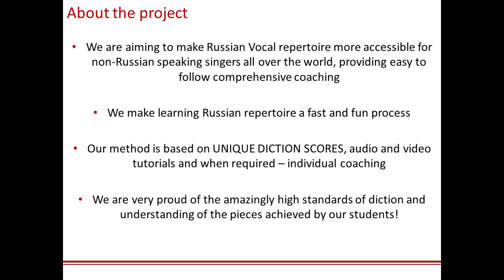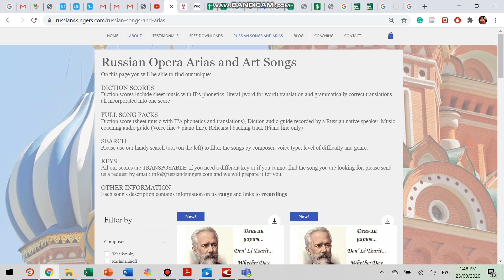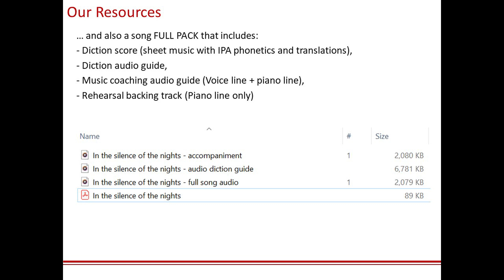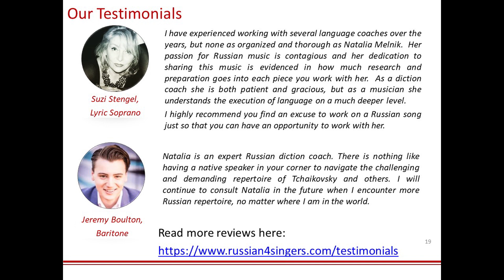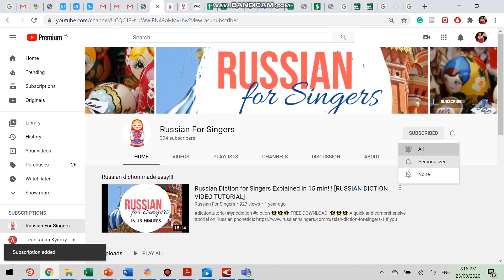Russian for Singers: How to get the most out of our resources [For Singers and Voice Teachers]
In this video I am doing an overview of all our resources that you can use to make choosing and learning Russian arias and art songs fast, fun and easy.

We put our heart, soul, and every free minute of our time into this project.
If you would like to say "Thank you" for our work, please consider making a small donation to the Russian for Singers project via this PayPal

ABOUT RUSSIAN FOR SINGERS PROJECT:

We are aiming to make Russian Vocal repertoire more accessible for non-Russian speaking singers, providing easy to follow comprehensive coaching, including:

- IPA phonetics / transliteration,

- Pronunciation audio and video tutorials

- Cultural background of songs,

- A brief and comprehensive Russian for singers theoretical course

- Private or group coaching sessions in person or on Skype

Our founder and coach Natalia Melnik is a classical singer and a Russian native speaker based in Sydney, Australia.

Her work with non –Russian speaking singers learning Russian music is supported by the doctorate research she is doing at the Sydney Conservatorium of Music.

As a Russian for Singers coach Natalia worked with the Sydney Conservatorium Choir, the Australian Institute of Music, Sydney Art Song Society and numerous individual singers all over the world.